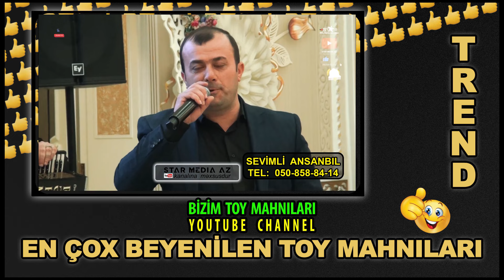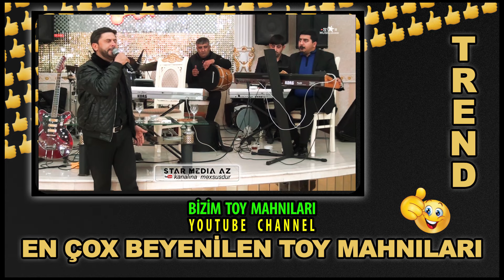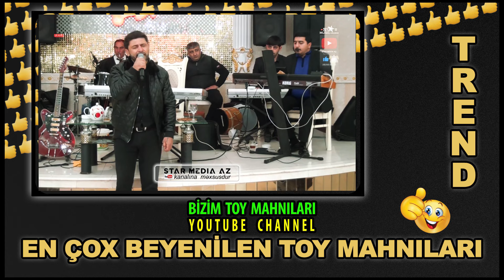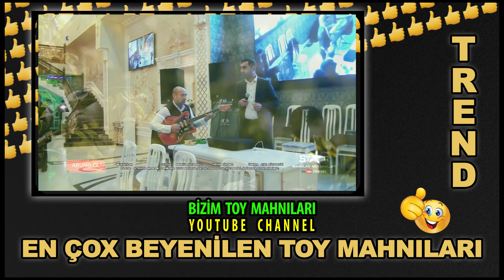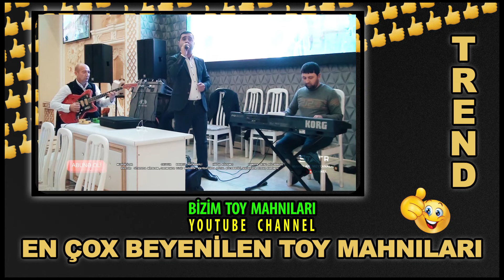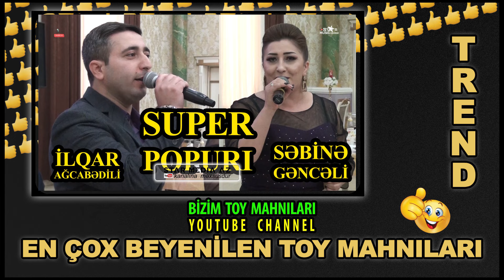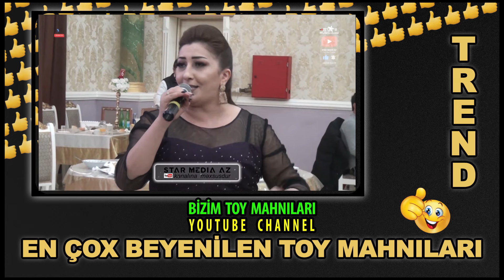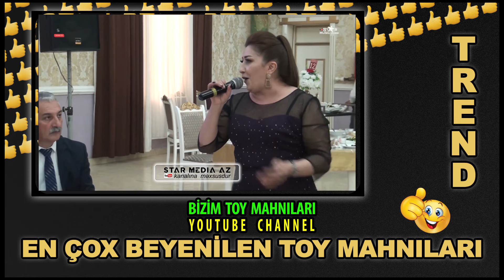Şən Toy Mahnıları Super Secme Mahnılar ve Mugamlari en cox beyenilen ifa mahni & mugami ardi popur